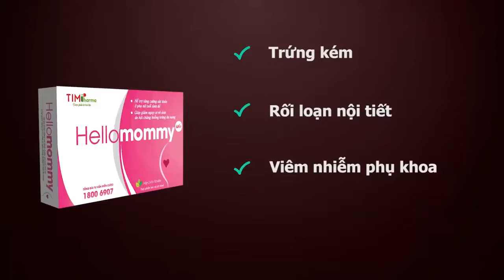[QUẢNG CÁO] Hello Daddy - Hello Mommy || Hỗ trợ điều trị vô sinh hiếm muộn ở Nam và Nữ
Chi tiết về sản phẩm:
Hello Mommy & Hello Daddy
Giúp gì được cho Nam Nữ bị hiếm muộn?

Cao ORIS
(Lương Khương, Ngũ gia bì, Địa liền, Cỏ mần trầu):

Giúp tăng chất lượng và số lượng tinh trùng. Bổ dưỡng tăng sinh lực cho nam giới. Kháng viêm, làm mát đường niệu và tinh hoàn.

Hello Daddy
được khuyên dùng đặc biệt trong các trường hợp
- Số lượng và chất lượng tinh trùng không đạt tiêu chuẩn để thụ thai tự nhiên
- Chỉ số tinh dịch đồ chưa đủ điều kiện để thụ thai tự nhiên
- Người đã thụ tinh nhân tạo (IUI) nhiều lần nhưng vẫn chưa thành công.
- Người đã thụ tinh trong ống nghiệm (IVF) nhiều lần nhưng chưa thành công.
+Người muốn tăng cường, bồi bổ sinh lực trước khi có kế hoạch sinh con

Hello Daddy
đem lại hiệu quả rõ rệt qua từng giai đoạn
1. Cơ thể sảng khoái, hưng phấn, sinh lý tăng sau 2-4 tuần đầu
2. Xét nghiệm tinh dịch cho thấy, mật độ tinh trùng tăng. Khả năng di tinh trùng nhanh sau 1-2 tháng
3. Số lượng và chất lượng tinh trùng ổn định, đạt chuẩn, dễ dàng có con tự nhiên

Cao khô Ori O
(Lương Khương, Đương quy, Hương phụ):

Giúp tăng kích thước trứng, hạn chế buồng trứng đa nang. Hoạt huyết, điều kinh, tăng chất lượng máu cho phụ nữ. Giúp bổ huyết, điều kinh, phòng chống ung thư cổ tử cung, chống co thắt tử cung, tăng sinh niêm mạc tử cung (giúp niêm mạc dày), giúp noãn dễ làm tổ trong tử cung

Hello Mommy
1. Tăng cường lưu thông khí huyết. Chỉ số hormone kích thích nang FSH cải thiện dần. Kinh nguyệt ổn định.
2.Nồng độ nội tiết tố trong cơ thể ở mức cân bằng.
3. Xét nghiệm chất lượng và số lượng trứng đạt chuẩn. Hoàn toàn có thể mang thai tự nhiên.

Sử dụng
HelloDaddy và HelloMommy
như thế nào để đạt hiệu quả tốt nhất?

Dùng 4 viên/Ngày chia làm 2 lần.
Uống trước hoặc sau khi ăn 30 phút đến 1 tiếng.

Lưu ý

Không sử dụng cho người có mẫn cảm với bất kỳ thành phần nào của sản phẩm.

Người chuẩn bị có con nên dùng trước 2 – 3 tháng để tăng cường sức khỏe sinh sản.

Vì sao nên chọn bộ đôi sản phẩm
HelloDaddy và HelloMommy
+ Chiết xuất 100% từ dược liệu tự nhiên, an toàn, lành tính, không có tác dụng phụ
+ Được sản xuất tại Nhà máy NanoFrance đạt chuẩn GMP-WHO
+ Đã được Bộ Y Tế cấp phép lưu hành
+ Hàng nghìn cặp đôi sử dụng vào có hiệu quả ngay trong tháng đầu tiên
+ Sử dụng đơn giản, tiện dùng, chi phí hợp lý.